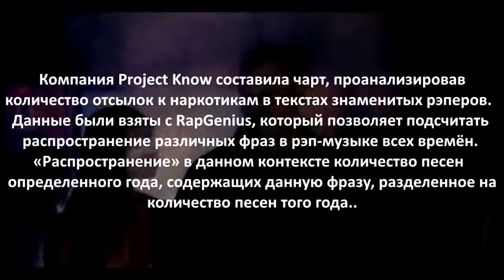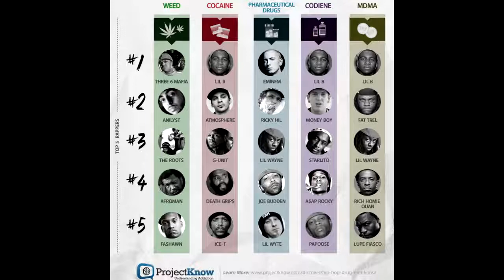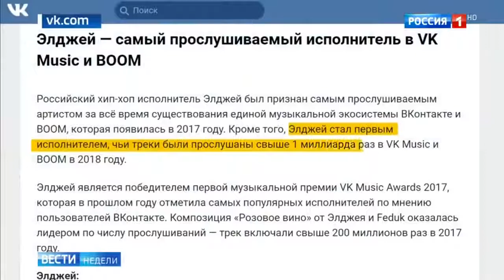реперы или наркомафия